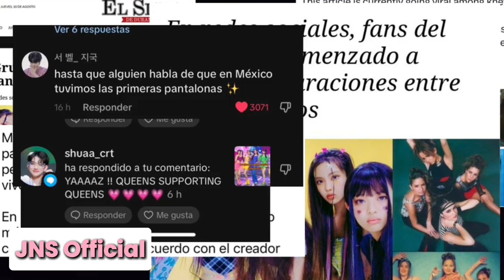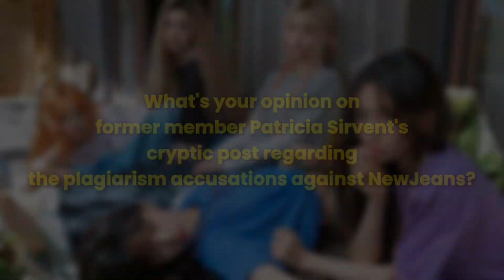Jeans React to NewJeans Copying Accusations!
Original members of Jeans released a video about the plagiarism accusations against NewJeans. Additionally, a former member shared feelings through a post. Watch to discover the messages and share your thoughts!